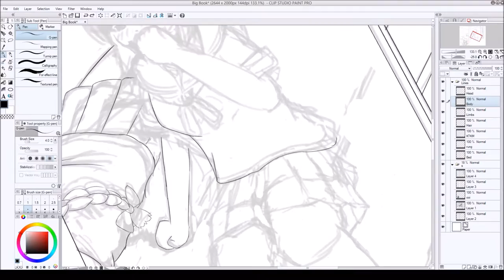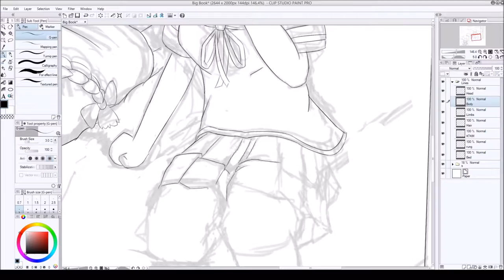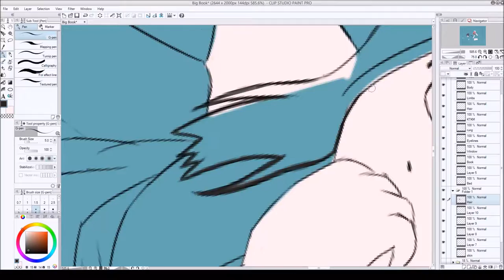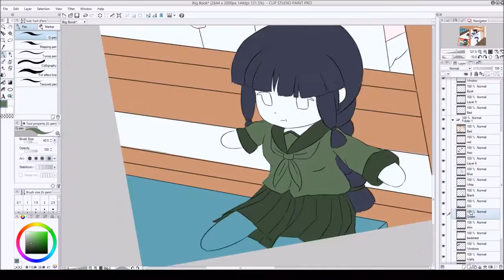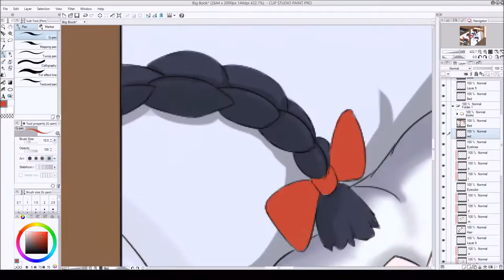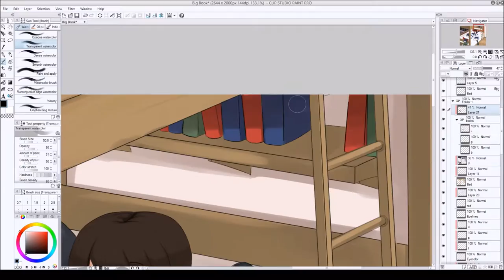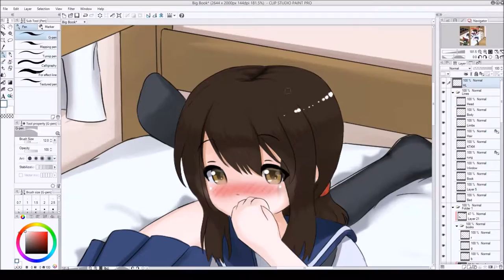Kantai Collection Speedpaint: Isonami and Fubuki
Practicing drawing interior spaces. The characters could be better but the main focus was the scene as a whole. Just what is Isonami reading? That is a secret~!

Drawing Time 7 hours 20 min compressed at 64x

2) Kantai Collection OST: 「特型駆逐艦」Special-type Destroyer